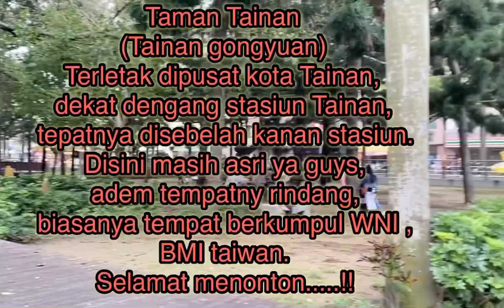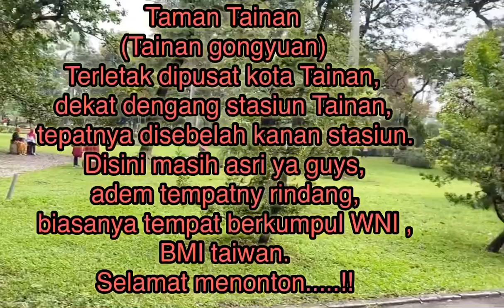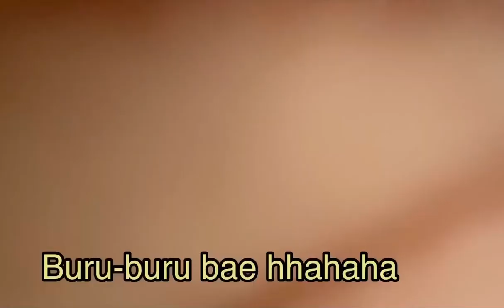TAMAN TAINAN PeJuang NT ||Edisi Lebaran Di Negeri Orang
Mohon maaf lahir dan batin semuanya, aku kemarin libur masih didalam wilayah Tainan saja, dikarenakan Lebaran itu teman-teman BMI rame banget, aku akan kelilingi taman Tainan, ini tuh pagi tepatnya pukul 09:00.
Tonton terus video-video aku y guys dan masih banyak video selanjutnya.